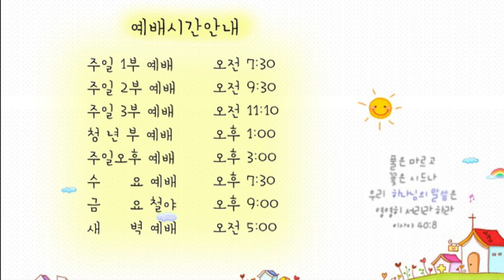21.4.2. 광주안디옥교회 온라인 새벽예배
본문: 누가복음 23장 26~30절
제목: 너희와 너희 자녀를 위해 울라
설교: 박영우 담임목사

26. 그들이 예수를 끌고 갈 때에 시몬이라는 구레네 사람이 시골에서 오는 것을 붙들어 그에게 십자가를 지워 예수를 따르게 하더라
27. 또 백성과 및 그를 위하여 가슴을 치며 슬피 우는 여자의 큰 무리가 따라오는지라
28. 예수께서 돌이켜 그들을 향하여 이르시되 예루살렘의 딸들아 나를 위하여 울지 말고 너희와 너희 자녀를 위하여 울라
29. 보라 날이 이르면 사람이 말하기를 잉태하지 못하는 이와 해산하지 못한 배와 먹이지 못한 젖이 복이 있다 하리라
30. 그 때에 사람이 산들을 대하여 우리 위에 무너지라 하며 작은 산들을 대하여 우리를 덮으라 하리라

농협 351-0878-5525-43